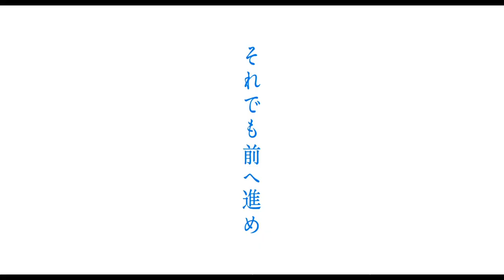挑戦者たちの恋と逆境と青春…𠮷田恵輔監督作『BLUE/ブルー』予告編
‹作品情報›
作品名：
BLUE/ブルー
作品情報ページ：

【解説】

誰よりもボクシングを愛する瓜田は、どれだけ努力しても負け続き。一方、ライバルで後輩の小川は抜群の才能とセンスで日本チャンピオン目 前、瓜田の幼なじみの千佳とも結婚を控えていた。千佳は瓜田にとって初恋の人であり、この世界へ導いてくれた人。強さも、恋も、瓜田が欲し い物は全部小川に奪われた。それでも瓜田はひたむきに努力し夢へ挑戦し続ける。しかし、ある出来事をきっかけに、瓜田は抱え続けてきた想 いを2人の前で吐き出し、彼らの関係が変わり始める――。前、瓜田の幼馴染の千佳とも結婚を控えていた。千佳は瓜田にとって初恋の人であり、この世界へ導いてくれた人。強さも、恋も、瓜田が欲しい物は全部小川に奪われた。それでも瓜田はひたむきに努力し夢へ挑戦し続ける。しかし、ある出来事をきっかけに、瓜田は抱え続けてきた想いを二人の前で吐き出し、彼らの関係が変わり始める――。

配給元：
ファントム・フィルム
(C)2021『BLUE/ブルー』製作委員会